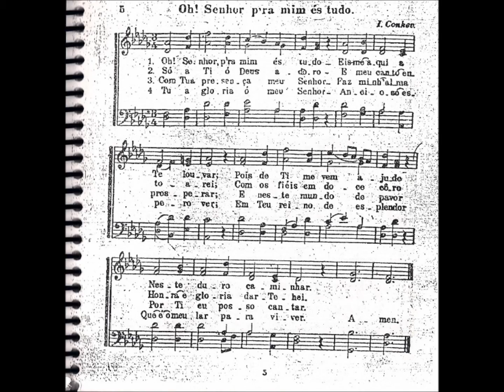CCB - HINÁRIO 02 - HINO 05 - "OH! SENHOR P'RA MIM ÉS TUDO." - by MESSIAS ULLMANN